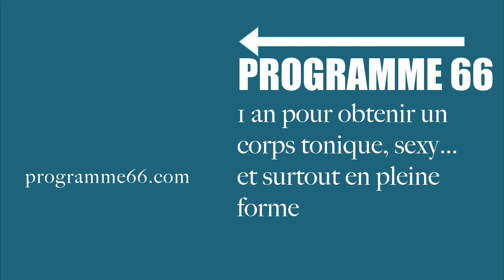Séance de Yoga Vinyasa pour travailler son équilibre debout et le mettre au défi (Programme 66).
YMove Flowbility : Un corps souple, mince, tonique et actif ! 🙏🧘‍♂️
Vous aimez les cours ryhtmés ?! Vous adorerez ce cours 😉😀

YMove Flowbility est une activité sportive travaillant la force, la souplesse, l'équilibre, l'endurance, la coordination, ainsi que la respiration.

Des séquences fluides de mouvements dynamiques pour entraîner le corps dans son ensemble.

Résultats : Le corps change. Il devient plus fort, plus souple, plus mince, plus tonique et plus actif !
Tout le monde sans exception peut pratiquer, quel que soit l'âge et le niveau sportif.